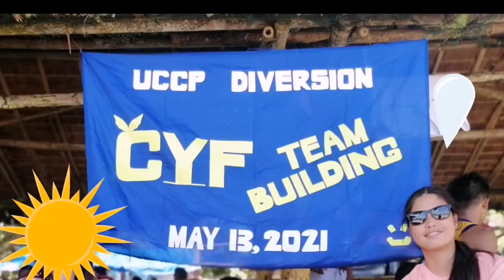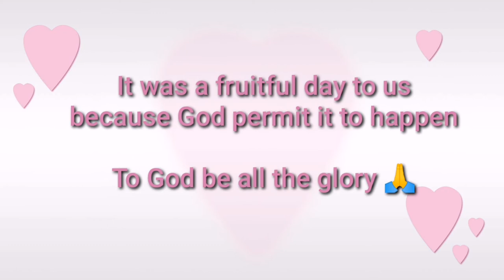TEAM BUILDING ACTIVITIES | CYF | church activity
We want them to grow holistically as future leaders in the church, so we made this for them.